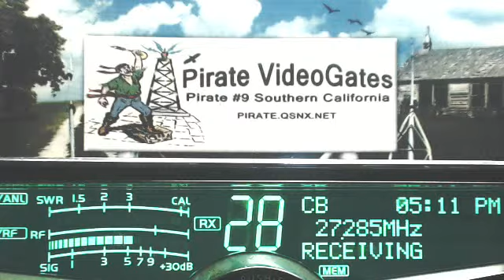10 9 GA+, RoadDog TN+, 27HotRod NC, Train LA, LiveWire 360 TN, HighVoltage 220 TN